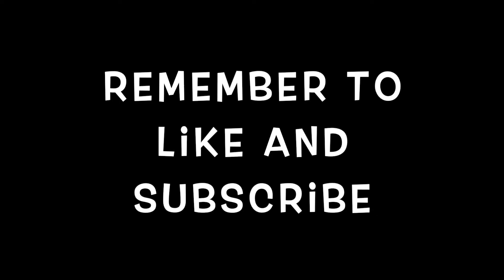Best Clips Of Ezekiel Elliott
Soon with more football, Harrison Modified Football Season Coming Up Next!